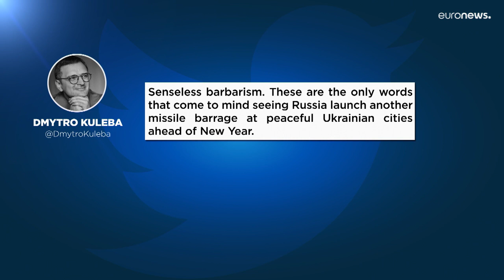Ucraina, attacchi sulle principali città. Intere zone in blackout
Mosca non arretra e sferza uno dei più grandi bombardamenti dall'inizio della guerra. Distrutti complessi residenziali e infrastrutture. Mancano luce e acqua in molte città